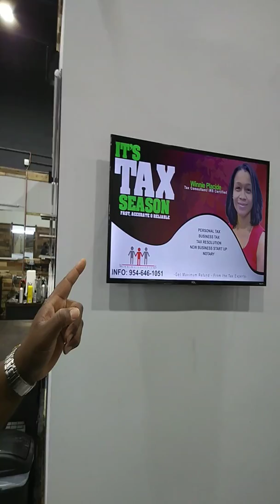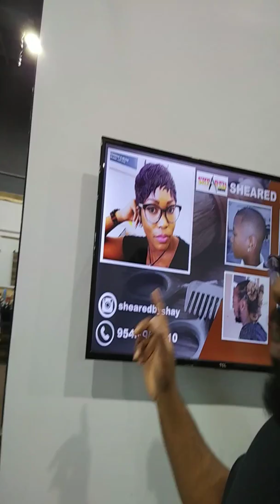Thoughts: ADOS, General Update, Legacy Building